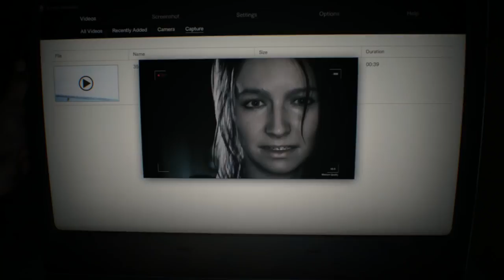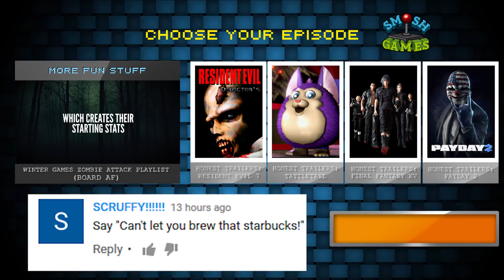RESIDENT EVIL 7 BIOHAZARD Honest Game Trailers